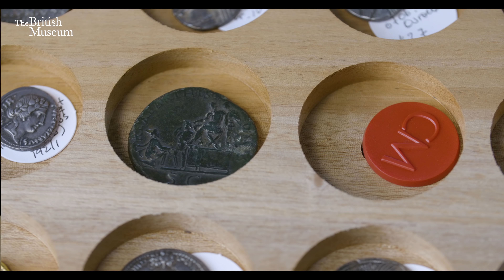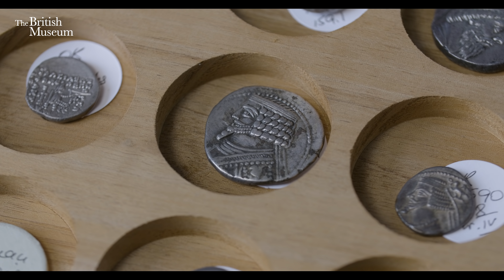Parthia V Rome: The battle of Carrhae I Curator's Corner S4 Ep5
Vesta Curtis recounts one of Rome's most crushing defeats at the hands of the Parthians in 54-53 BC.